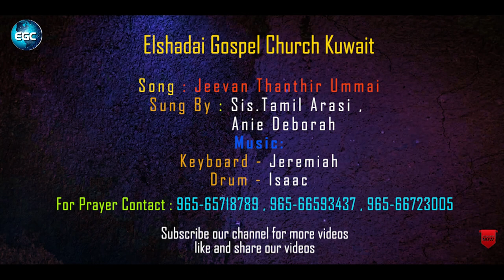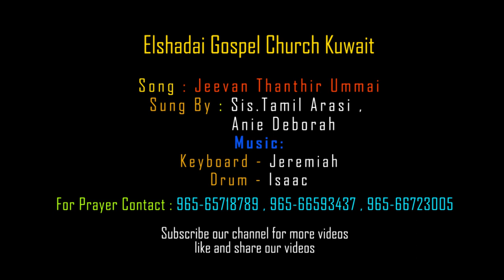ஜீவன் தந்தீர் || Jeevan Thandeer || Sis.Tamil Arasi || Latest Tamil Christian Song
more info.

For Prayer
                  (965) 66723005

ஜீவன் தந்தீர்
Jeevan Thandeer
 Latest Tamil Christian Song

LYRICS:
வாழ வைத்தீர் உம்மை ஆராதிக்க
தெரிந்து கொண்டீர் உம்மை ஆராதிக்க
உம்மை எந்நாளும் ஆராதிக்க
ஆராதனை ... ஓ.ஓ நித்தியமனவரே
நீரே நிரந்தரமானவர்
நீரே கனத்திற்கு பாத்திரர்
நீரே மகிமை உடையவர்
உம்மை என்றும் ஆராதிப்பேன்
பெலனைத் தந்தீர் உம்மை ஆராதிக்க
ஊழியம் தந்தீர் உம்மை ஆராதிக்க
உம்மை எந்நாளும் ஆராதிப்பேன்
ஆராதனை ... ஓ.ஓ நித்தியமனவரே
நீரே நிரந்தரமானவர்
நீரே கனத்திற்கு பாத்திரர்
நீரே மகிமை உடையவர்
உம்மை என்றும் ஆராதிப்பேன்
மேன்மை தந்தீர் உம்மை ஆராதிக்க
ஞானம் தந்தீர் உம்மை ஆராதிக்க
உம்மை எந்நாளும் ஆராதிப்பேன்
ஆராதனை ... ஓ.ஓ நித்தியமனவரே
நீரே நிரந்தரமானவர்
நீரே கனத்திற்கு பாத்திரர்
நீரே மகிமை உடையவர்
உம்மை என்றும் ஆராதிப்பேன்.

AMEN